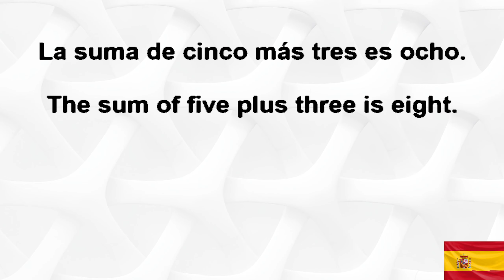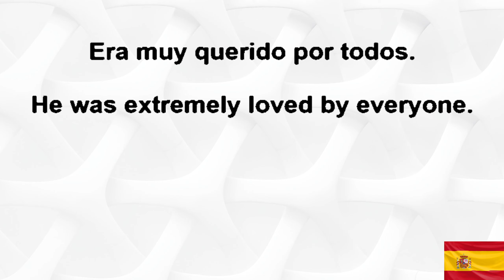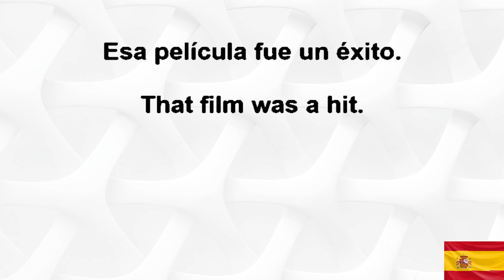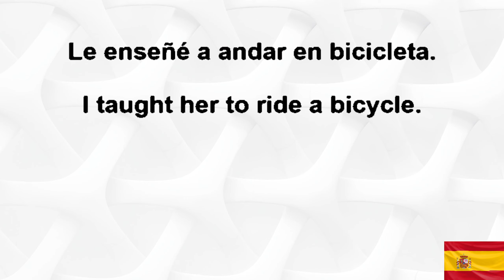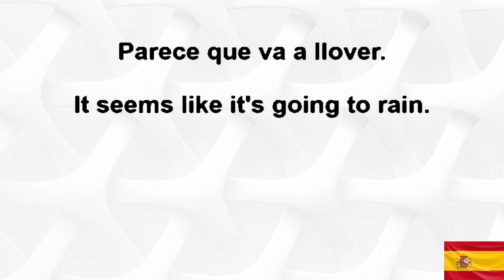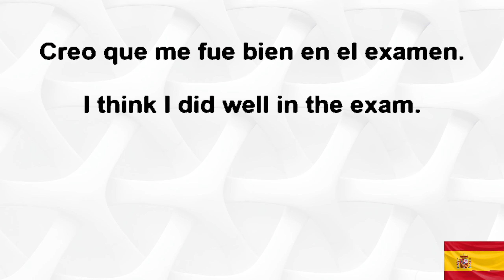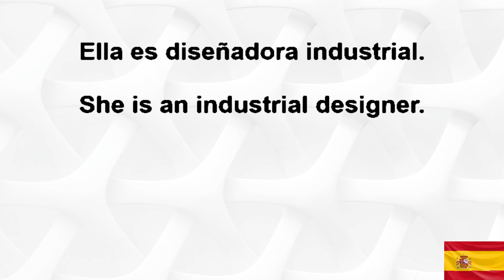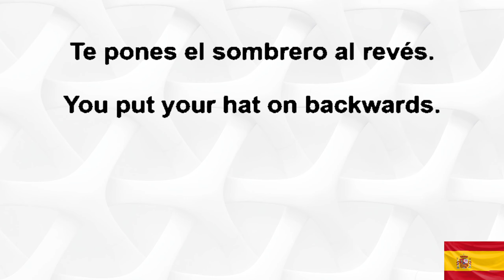20,000 Spanish Sentences REMASTERED 7